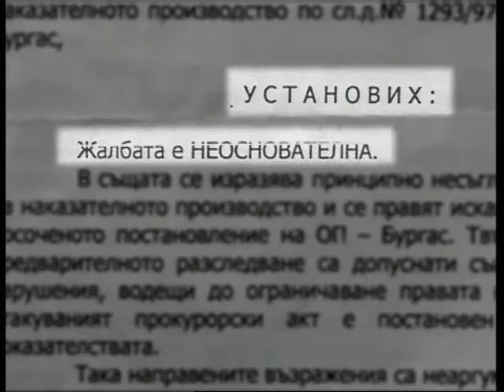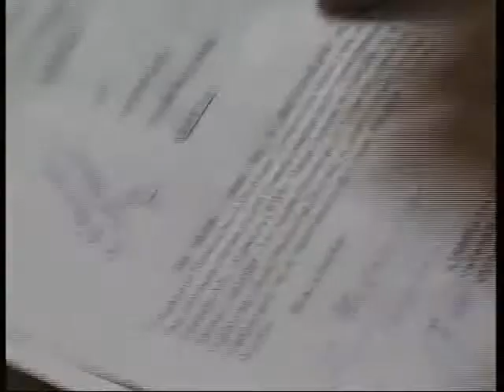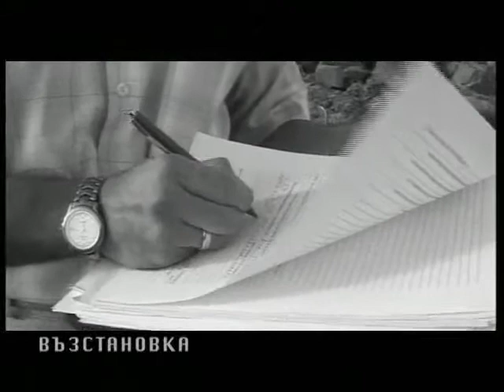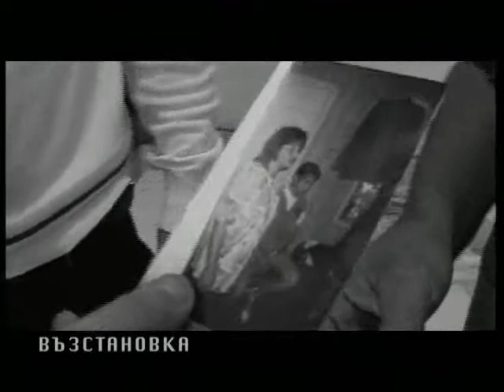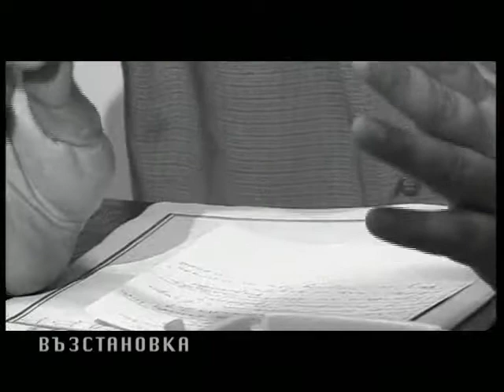АКЦИЯ БУРГАС - СЕРИЕН УБИЕЦ И ИЗНАСИЛВАЧ В ПОМОРИЕ